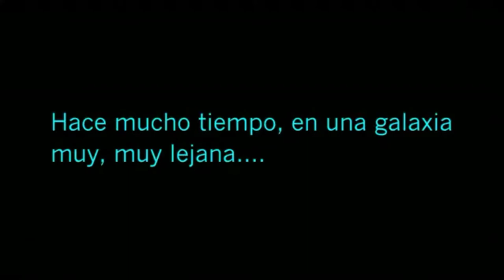LEGO STAR WARS - EP 17(BRITOPICTURES) STOP MOTION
Estaros atentos que cualquier día se puede acabar!!